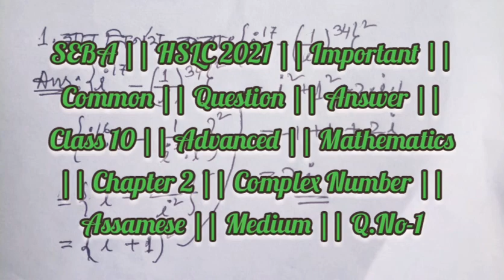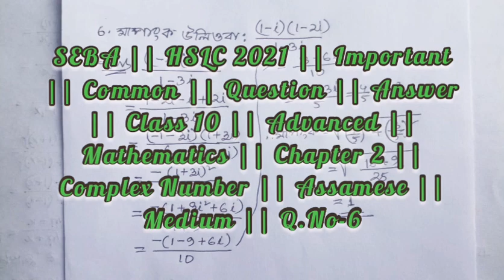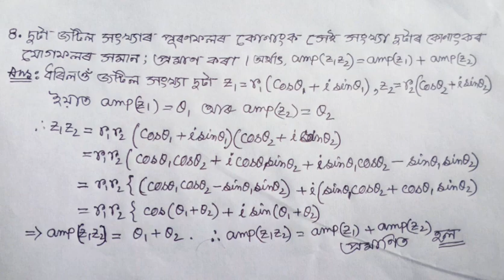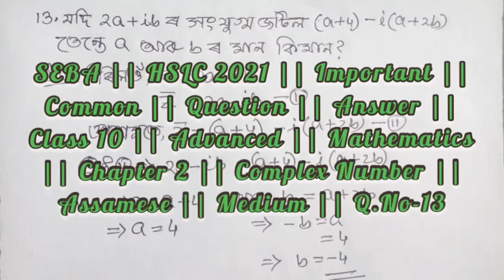Class 10 || Advanced || Mathematics || Chapter 2 || Complex Number || Assamese | Medium || HSLC 2022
00:00 Introduction

00:15 SEBA || HSLC 2021 || Important || Common || Question || Answer || Class 10 || Advanced || Mathematics || Chapter 2 || Complex Number || Assamese || Medium || Q.No-1

01:18 SEBA || HSLC 2021 || Common || Question || Answer || Class 10 || Advanced || Mathematics || Chapter 2 || Complex Number || Q.No-2

02:45 SEBA || HSLC 2021 || Importan || Question || Answer || Class 10 || Advanced || Mathematics || Chapter 2 || Complex Number || Assamese || Medium || Q.No-3

03:28 SEBA || HSLC 2021 || Common || Question || Answer || Class 10 || Advanced || Mathematics || Chapter 2 || Complex Number || Q.No-4

05:41 SEBA || HSLC 2021 || Important || Question || Answer || Class 10 || Advanced || Mathematics || Chapter 2 || Complex Number || Assamese || Medium || Q.No-5

07:39 SEBA || HSLC 2021 || Common || Question || Answer || Class 10 || Advanced || Mathematics || Chapter 2 || Complex Number || Q.No-6

09:22 SEBA || HSLC 2021 || Important || Question || Answer || Class 10 || Advanced || Mathematics || Chapter 2 || Complex Number || Assamese || Medium || Q.No-7

10:33 SEBA || HSLC 2021 || Common || Question || Answer || Class 10 || Advanced || Mathematics || Chapter 2 || Complex Number || Q.No-8

12:45 SEBA || HSLC 2021 || Important || Question || Answer || Class 10 || Advanced || Mathematics || Chapter 2 || Complex Number || Assamese || Medium || Q.No-9

15:09 SEBA || HSLC 2021 || Common || Question  || Answer || Class 10 || Advanced || Mathematics || Chapter 2 || Complex Number || Q.No- 10

16:26 SEBA || HSLC 2021 || Important || Question || Answer || Class 10 || Advanced || Mathematics || Chapter 2 || Complex Number || Assamese || Medium || Q.No-11

17:17 SEBA || HSLC 2021 || Common || Question || Answer || Class 10 || Advanced || Mathematics || Chapter 2 || Complex Number || Q.No-12

18:28 SEBA || HSLC 2021 || Important || Question || Answer || Class 10 || Advanced || Mathematics || Chapter 2 || Complex Number || Assamese || Medium || Q.No-13

20:18 SEBA || HSLC 2021 || Common || Question || Answer || Class 10 || Advanced || Mathematics || Chapter 2 || Complex Number || Q.No-11

21:33 Conclusion

This video has only  the important and common questions and answers for HSLC Final Exam 2022 from the chapter 2 Complex Number of class 10 Advanced Maths

Class 10 || Chapter 2 || Advanced || Mathematics || Complex Number || Assamese || Medium

Class: 10

Subject: Advanced Mathematics

Chapter: 2

Lesson: Complex Number

Board: Secondary Education Board of Assam; SEBA

State: Assam

Country: India

Class 10 || Chapter 2 || Advanced || Maths || Complex Number || Assamese || Medium